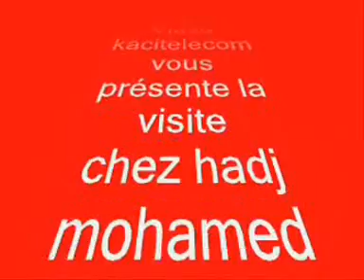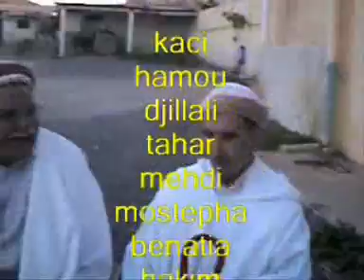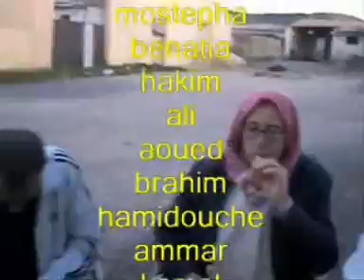hadj mohamed oueld kouider